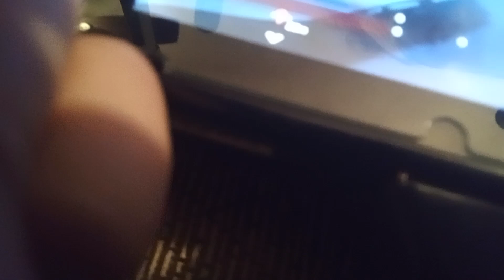The longest Fortnite match in history recorded.